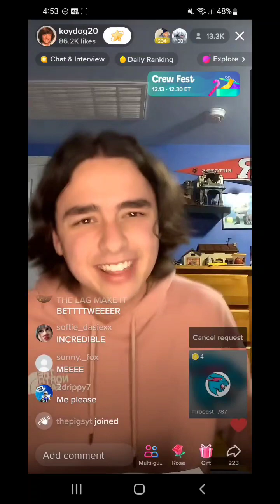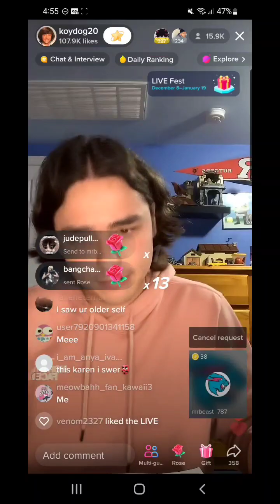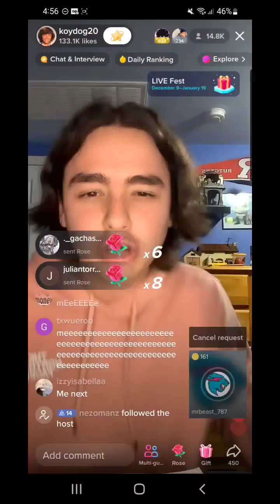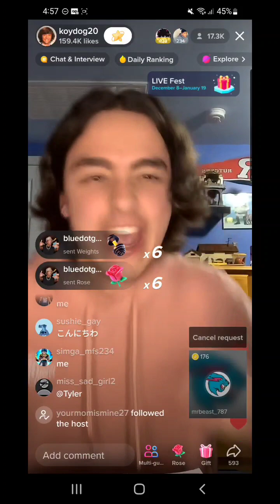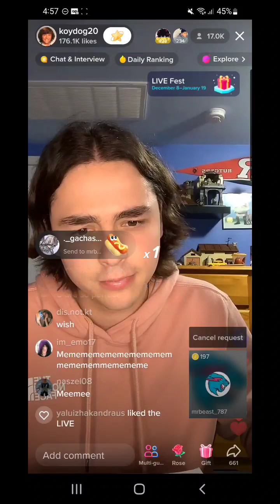Teacher's pet getting roasted by a kid lol (Koydog20's Live)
THIS SHIT WAS FUNNY AF